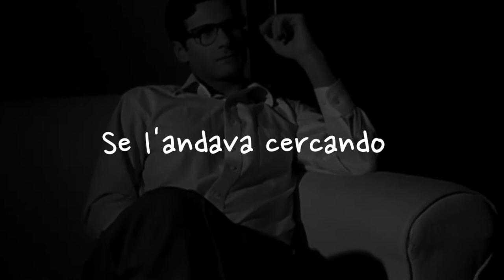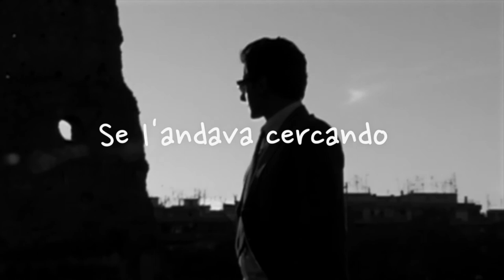Se l'andava cercando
La fine di un poeta è una vera fine? Una riflessione su Pier Paolo Pasolini e sulla sua morte “cercata”. Un omaggio alla sua Roma, uno sguardo attraverso i suoi occhi e la sua estetica; percorrendo le sue strade e incontrando i suoi “fantasmi”.

Is the end a real end? And what if it was a poet's end? A reflection on Pier Paolo Pasolini and his "deserved" death. A hommage to his Rome, a look through his eyes and his aesthetics; walking on his streets and meeting his "ghosts".

La fin est-elle vrai? Et si c'etait la fin d'un poète? Une réflexion sur Pier Paolo Pasolini et sur sa mort "bien cherchée". Un hommage à sa ville, Rome, vue à travers ses yeux et son esthétique; en parcourant ses rues et en rencontrant ses "fantômes".

Titolo: SE L'ANDAVA CERCANDO
Regia: Pietro Fabio Fodaro
Nazionalità: Italia
Anno di realizzazione: 2014
Formato: 16/9

Cast tecnico e artistico:

Pietro Fabio Fodaro – Regia, soggetto, sceneggiatura, fotografia, montaggio
Silvia Sinibaldi – Costumi, scenografia, trucco, fotografie di scena, aiuto operatore

Interpreti:

Vito Tuosto - Attore protagonista

Alessandra Marchioni – Attrice non protagonista
Niccolò Fodaro – Attore non protagonista

Marilisa Fodaro – Trucco e attrice non protagonista
Elisabetta Rossi – Attrice non protagonista
Andrea Ceccarelli – Attore non protagonista
Michela Piccari – Attrice non protagonista

Musiche “The Inner Circle” di Alex Harden (in arte Subsonic Winter) arrangiata e interpretata da Andrea Carri

“Se l'andava cercando” è una suggestione. Rappresenta la presenza indelebile di ciò che resta, perché è stato. Un omaggio al poeta Pier Paolo Pasolini e ai suoi luoghi, alla sua estetica e alle sue parole: i luoghi simbolo della “sua” Roma, volutamente senza artifici scenografici, sono colti nella loro essenza presente e si popolano dei “fantasmi” del passato. Il poeta rincontra i suoi luoghi, i suoi personaggi; rincontra ciò che ha lasciato, in un cortometraggio che, nel suo essere reale-e-surreale, celebra strade, cieli e persone al di là del tempo. È un'azzardare uno sguardo alla Roma di Pasolini attraverso i suoi stessi occhi, immaginandolo camminare ancora una volta per le “sue” strade e con i suoi personaggi, in un'opera che nel suo mescolare passato e presente si colloca volutamente fuori da riferimenti temporali rigidi, con il puro intento di evocare.

Luoghi delle riprese
Il cortometraggio è stato girato nei luoghi della Roma pasoliniana: Porta Maggiore, Don Bosco, Casal Bertone, Villa Gordiani, Scalo di San Lorenzo e via delle Capannelle.

Premi e selezioni ai Festival
Selezionato per lo Film Corner (alla 67a edizione del Festival di Cannes, Maggio 2014), premio speciale della giuria al Gold Elephant World 2014 (Catania, Aprile 2014), premio “La memoria” al 14° Corto Fiction (Cetona (Si)), selezionato al Festival La Lanterna di Genova, selezionato al Corto Tendenza (Barcellona P. G. - ME, Maggio 2014), selezionato al concorso video sulla cultura di parità CORTI&PARI (Torino, Giugno 2014); selezionato al MizzicaFILM Festival (Casteltermini AG, 2014), selezionato per la rassegna di cortometraggi indipendenti “CORTO DI SERA” 2014 (Itala ME); selezionato per la rassegna di cortometraggi indipendenti CORTONOGARA 2014 (Camponogara, Venezia), selezionato per il Festival Eolie in video 2014 (Lipari ME), selezionato al MorlupoCortoFestival 2014, selezionato al Gioiosa in Corto 2014 (Gioiosa Marea ME), selezionato dalla giuria come semifinalista della V° Edizione del Fluvione Corto Festival, selezionato al Metricamente CORTO 3, in finale al Festival Corto Corrente di Fiumicino RM, selezionato per il Festival Non è Mai Troppo Corto (Gravina di Catania), selezionato per la Festa Internazionale di Roma 2014 - IlCorto Eu, selected for Festival Overlook 2014 – 5th CinemAvvenire Film Festival, selected for Festival “Sguardi, Visioni, Storie 2014”, selected for Festival “Memoria Corta” (Roma), selected for Festival “Per Corti… Alternativi”, selected for Festival “Jalari in Corto” 2014

GENERE: Biografico, Drammatico
ANNO: 2014
SCENEGGIATURA: Pietro Fabio Fodaro
ATTORI: Vito Tuosto, Alessandra Marchioni, Niccolò Fodaro, Elisabetta Rossi, Andrea Ceccarelli, Michela Piccari, Marilisa Fodaro
FOTOGRAFIA: Pietro Fabio Fodaro
PRODUZIONE: Indipendente
DISTRIBUZIONE: Indipendente
PAESE:  Italia
DURATA: 7 Min